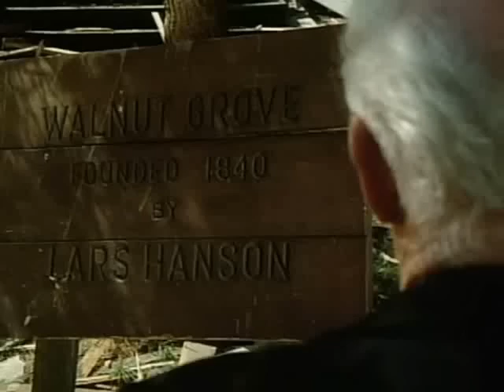The Last Farewell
This is a video about the last movie of Little House on the Prairie of the 1970's, "The Last Farewell."  This video starts out when we first findout that this man known Lasiter wants the town of Walnut Grove, in fact, he apparently owns it.  The people of Walnut Grove are not happy and they are determined to not let Lasiter take there home away.  They fought anyway that they could with guns, fists, etc.  In the end there was nothing that the people could do so they all decided to use dinamite to blow up the building so at least Lasiter could not use the buildings.  Well I hope you have a great time watching this one!